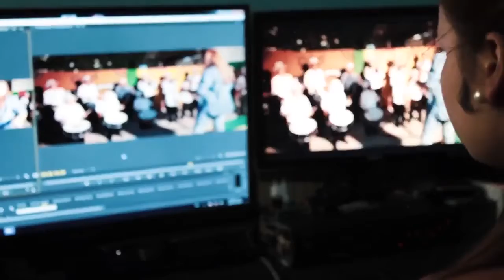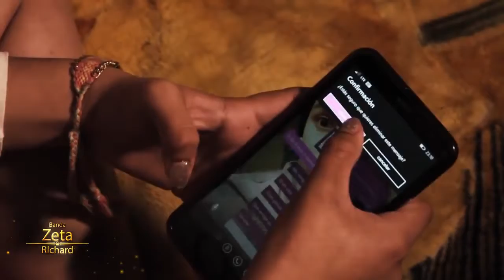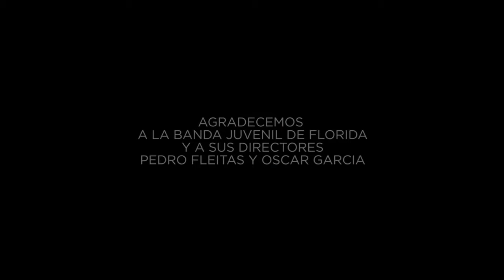BANDA ZETA, POR QUÉ ME MIENTES Video Oficial